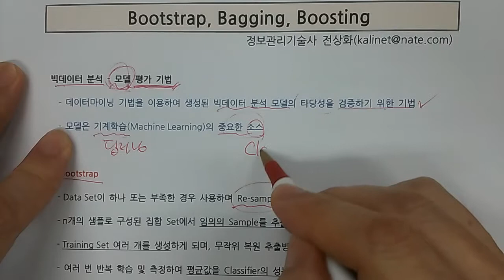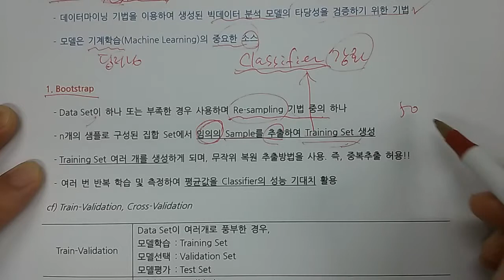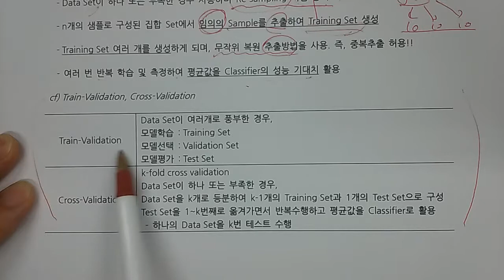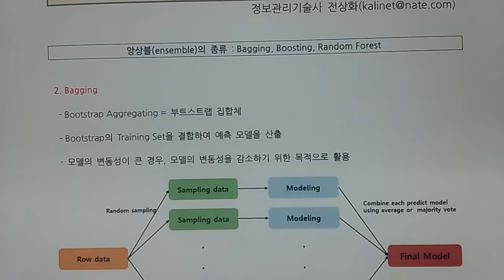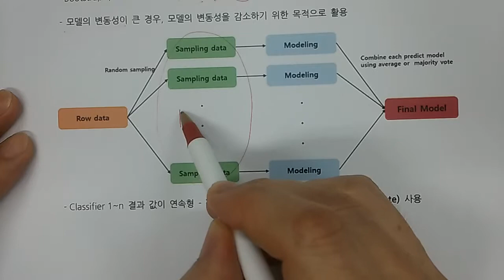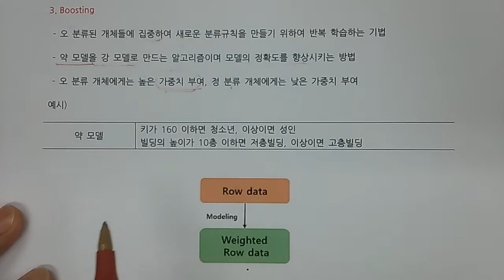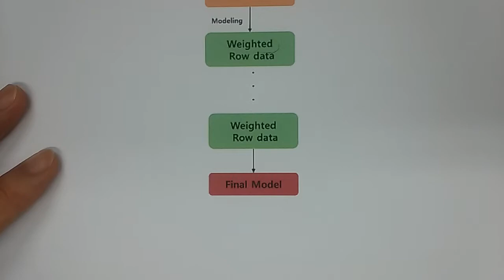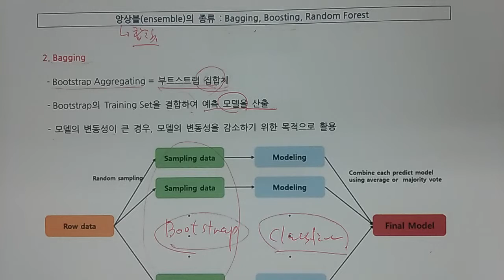기술사 - 디지털서비스 - Bootstrap, Bagging, Boosting